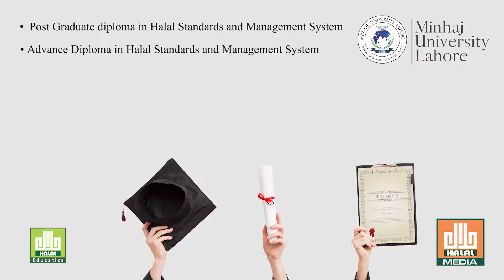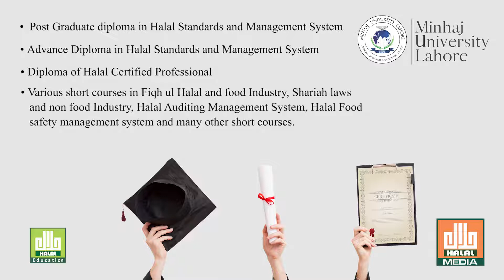1st time in Pakistan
Join this program to equip yourself for an exciting career in rapidly growing Halal Industry.